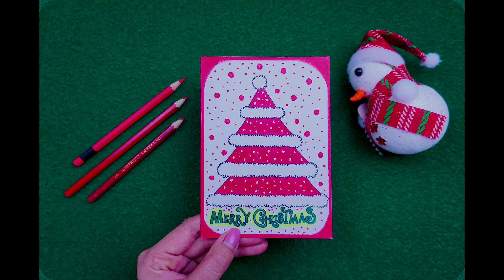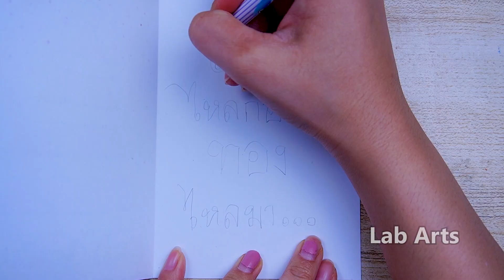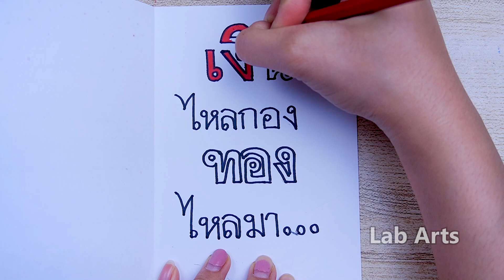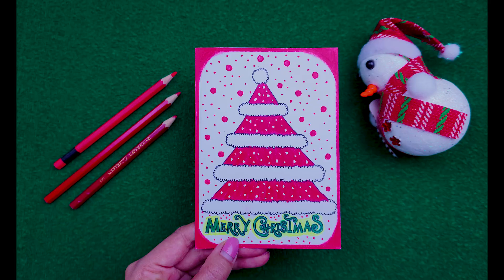ทำการ์ดวันคริสต์มาสด้วยเทคนิคการใช้สีไม้เบื้องต้น🎄| How to make Christmas card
พิกัดสีไม้คอลลีน
พิกัดกบเหลาอัตโนมัติ

สอนทำการ์ดวันคริสต์มาส ด้วยเทคนิคการใช้สีไม้
สามารถติดตามคลิปใหม่ๆ ได้ในช่อง